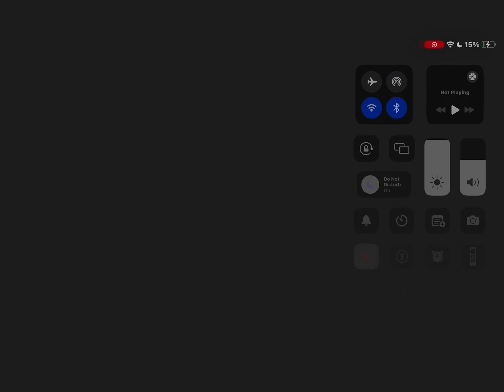Dog girl transformation